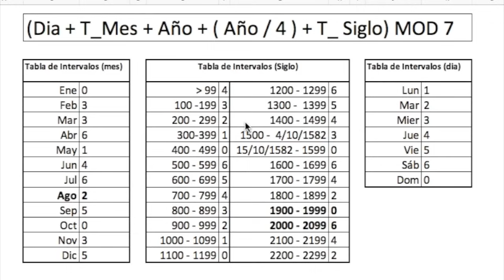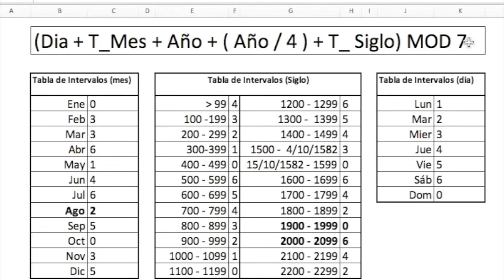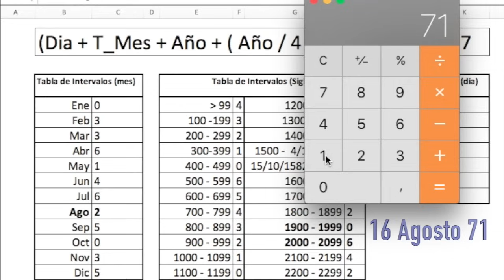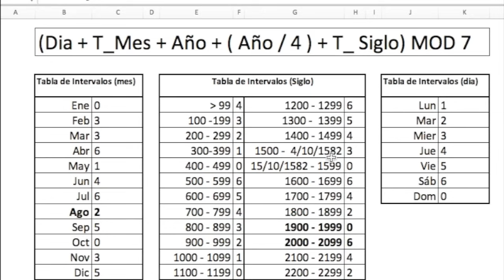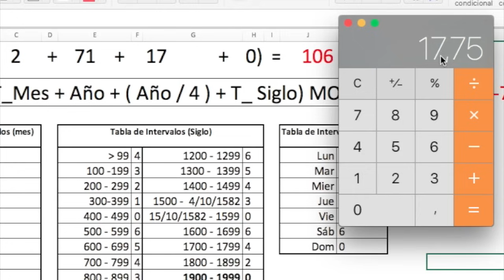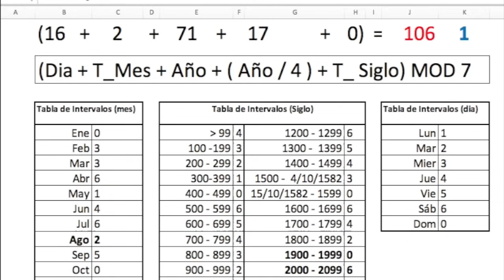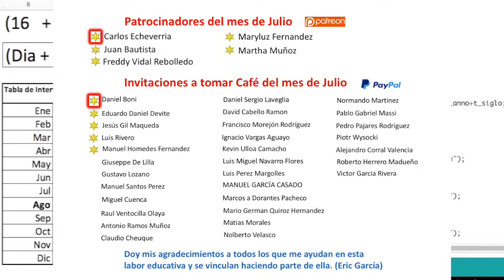✅ Como saber que día de la Semana usted Nació ?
Nací un Lunes, martes o un viernes ?
Una formula para encontrar el día de la semana de cualquier fecha.

Materiales
(1) LCD 2x16
(1) RTC Reloj Tiempo Real DS3231
(1) Interfaz LCD  i2C
(1) Protoboard
(10) Cables Jumper M-M
(5) Cables Jumper H-M

Contribuye con esta labor educativa colocando subtítulos en español o traduciendo los videos:
Si hay palabras que no entiende marquelas con 4 X asi (XXXX) que luego yo lo reviso  y hago las correcciones, gracias